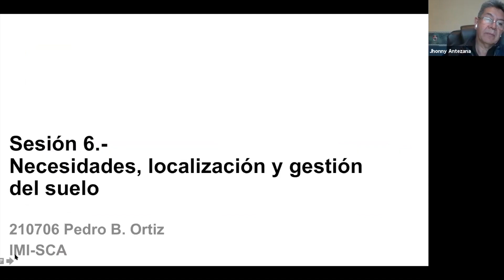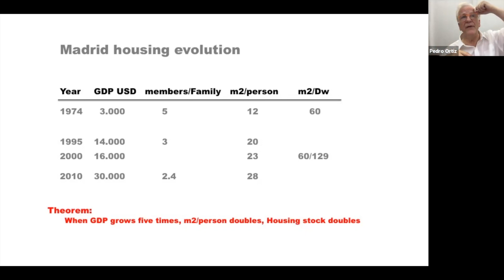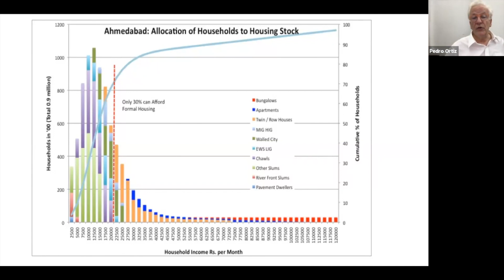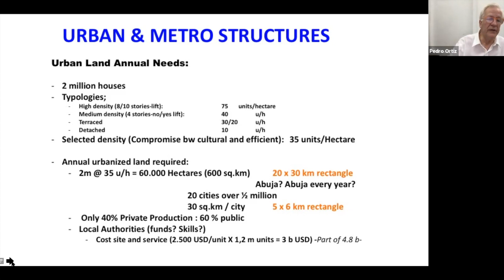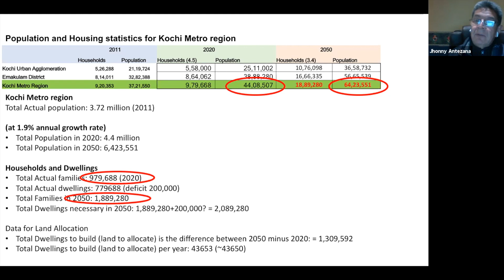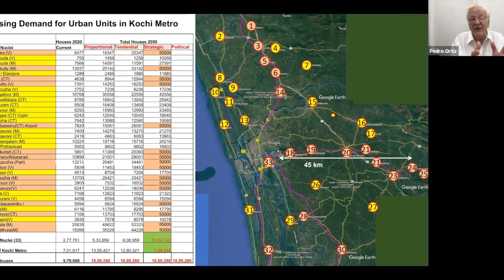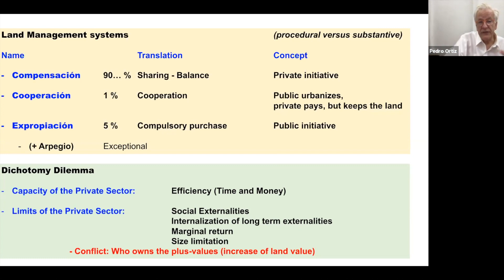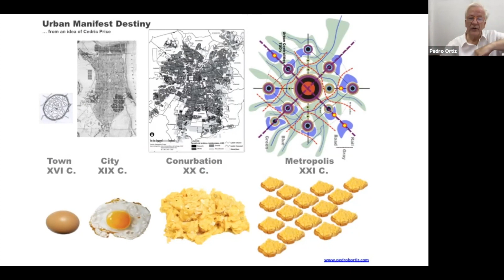06 Curso de Planificación Territorial Meropolitana Sexta Clase